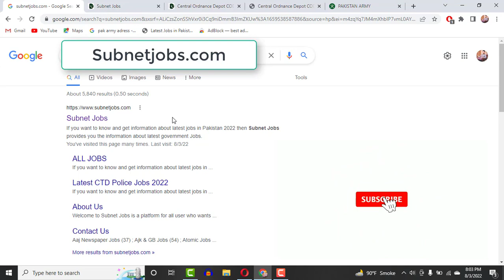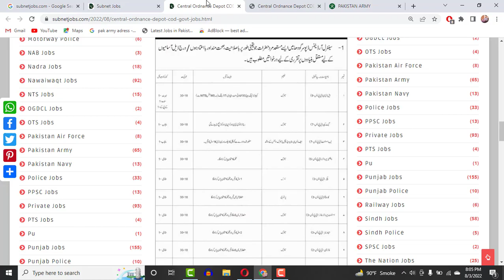Central Ordnance Depot COD Govt Jobs 2022 | Jobs In Pakistan | Job Vacancy 2022 | New Jobs 2022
In this latest video, I'll tell you about ( Central Ordnance Depot COD Govt Jobs 2022 | Jobs In Pakistan | Job Vacancy 2022 | New Jobs 2022  ) if you want to Apply on these jobs so I'll complete this job update video for you. So let's get started...

Central Ordnance Depot Govt Jobs 2022 has been recently announced in the advertisement of Express Newspaper by the Government of Pakistan. Applications from eligible people are invited through the prescribed application form. In these Latest Jobs 2022 of Central Ordnance Depot the eligible Men / Women from their respective regions can apply through the organization-defined process and can get these latest Jobs in Pakistan 2022 after the full recruitment process.

Jobs Topic Cover:
- pakistan ranger
- teacher vacancy
- accounting jobs
- ppsc upcoming jobs
- pakistanjobsbank